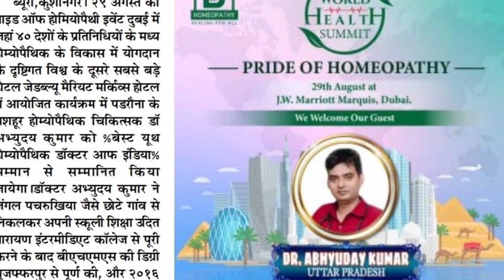Pride Of Homeopathy Event Dubai क्या कहा अभिनेत्री अक्षरा सिंह ने